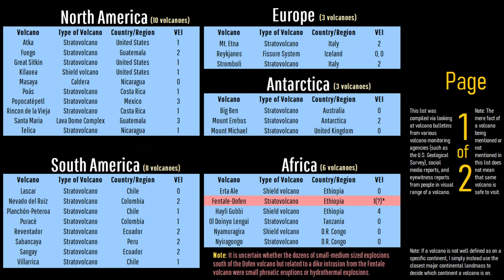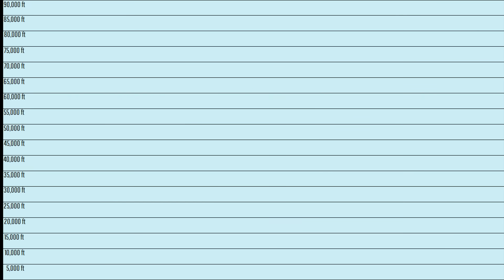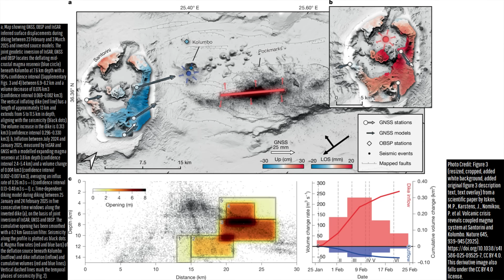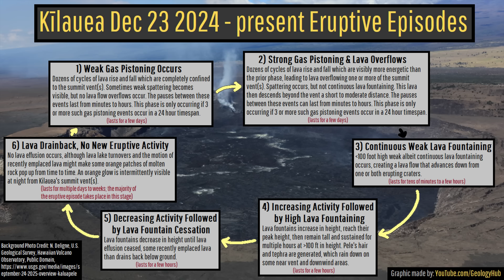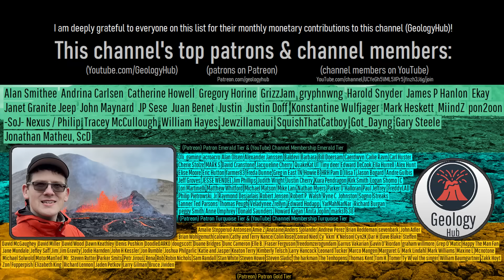This Year in Volcanoes; 2025's Noteworthy Volcano News & Eruptions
During 2025, 68 volcanoes erupted, 129.75 square kilometers were incinerated by pyroclastic flows or lava flows, and once in a generation tourist viewing friendly eruptions occurred in Hawaii. This video discusses the most noteworthy stories on volcanoes of 2025 and also mentions the largest explosive and largest effusive volcanic eruptions of 2025.

Thumbnail Photo Credit: Frame grab from a video by Shakhy Puka (OXel), Posted on Facebook, Used with Permission

A special thanks to the Extreme Pursuit YouTube channel for granting me permission to use clips uploaded to his channel!

A special thanks to afarTV for granting me permission to use two of their video clips! They are linked below:

Sources/Citations:
[1] Isken, M.P., Karstens, J., Nomikou, P. et al. Volcanic crisis reveals coupled magma system at Santorini and Kolumbo. Nature 645, 939–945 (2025).
[2] Pinegina, T.K., Ozerov, A.Y., Tsvetkov, V.A. et al. Tsunami from the Mw 8.8 Kamchatka Earthquake of 29 July 2025 on the East Coast of Kamchatka and the North Kuril Islands. Pure Appl. Geophys. (2025).
[4] Sernageomin
[7] Phivolcs
[19] Lin Way, Juliet Biggs, Weiyu Zheng et al.
[20] NASA Worldview, EOSDIS Worldview, (Satellite imagery: Terra / MODIS, Aqua / MODIS, NOAA-20 / VIIRS, NOAA-21 / VIIRS), (Thermal signatures: Terra / MODIS, NOAA-20 / VIIRS, Aqua / MODIS),

0:00 2025's Biggest Volcano Stories
1:20 Largest Explosive Eruptions
1:39 Largest Effusive Eruptions
2:19 Tallest Eruption Plumes
2:30 Fentale Intrusion
3:45 Santorini Magma Intrusion
4:19 Kilauea Lava Fountains
5:10 Lewotobi Eruptions
5:35 Reykjanes Eruptions
5:56 Krasheninnikov
6:50 Erta Ale & Hayli Gubbi
7:52 Semeru